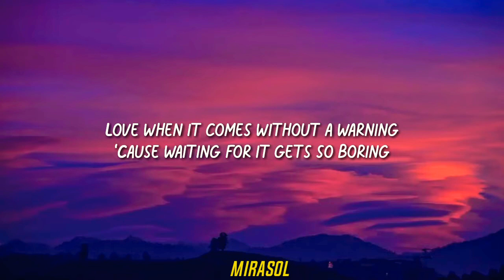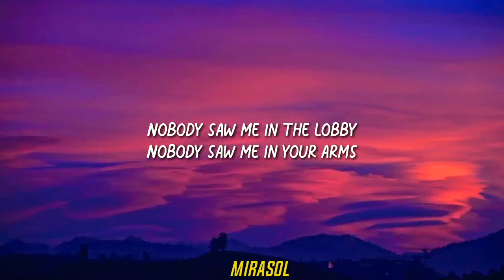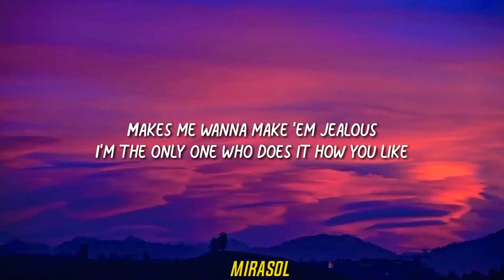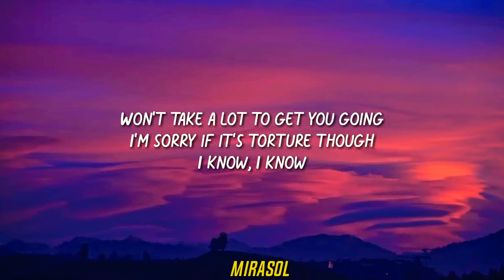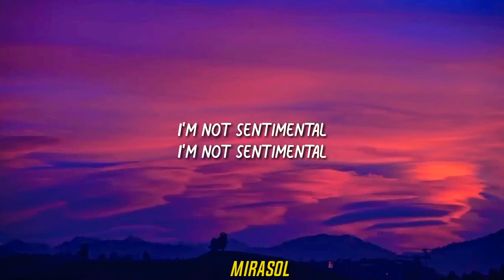Billie Eilish - Billie Bossa Nova (Official Live Performance) | Vevo